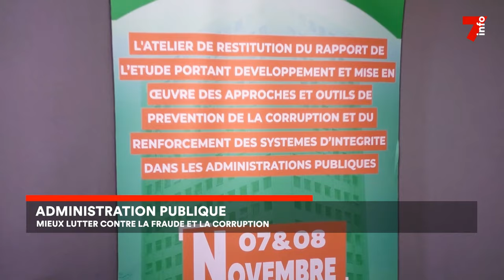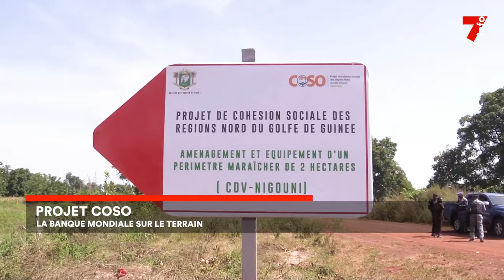Le 7 minutes du 7 novembre 2023 (édition du 19h)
1. Présidence du PDCI-RDA : éviter l'implosion
2. Administration publique : lutter contre la fraude
3. Projet Coso
4. Ligue des champions féminines : 2ᵉ journée pour l'Athletico
7info est la première chaîne d'information en continu en Côte d'Ivoire. Retrouvez ici en replay nos programmes et restez informés en temps réel en vous abonnant à nos différentes plateformes :